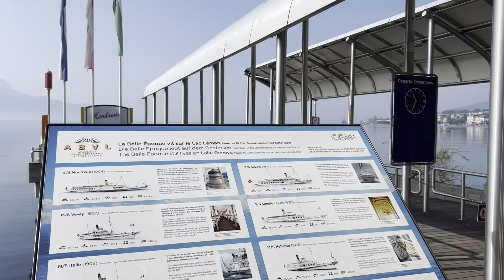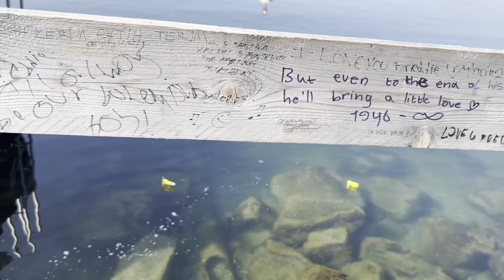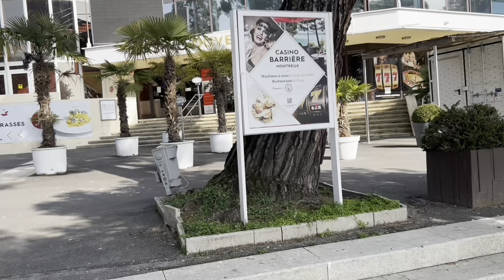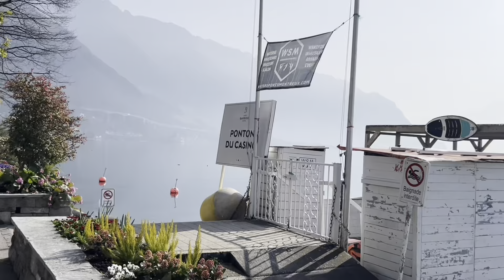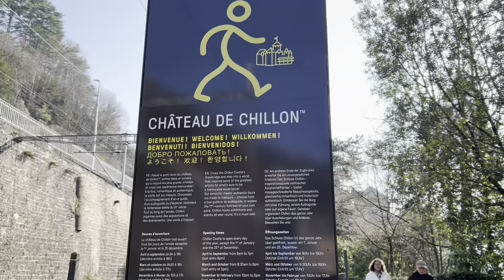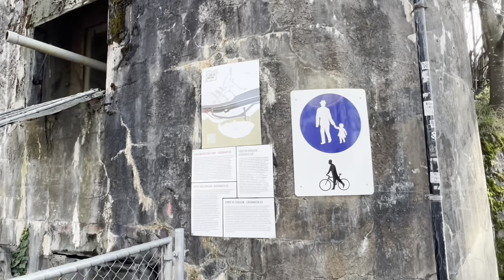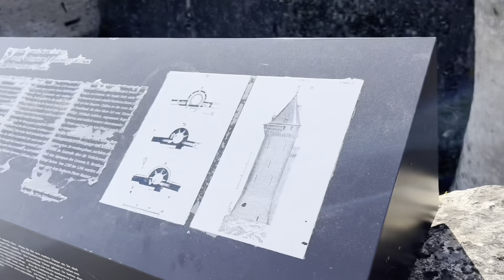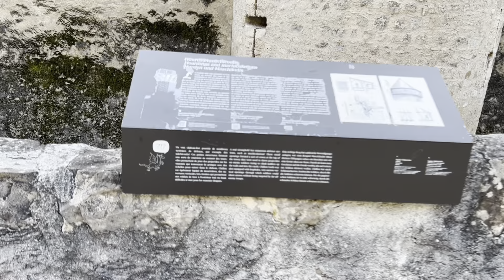🇨🇭Swiss Riviera 💫 Reality Film 💫 Montreux Road to Château de Chillon 💫 Lord Byron 💫 Freddie Mercury💫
🇨🇭 Welcome to the picturesque Montreux Riviera in Switzerland! 🏞️ Embark on a captivating journey along the scenic road leading to the majestic Château de Chillon! 🏰✨

Fun Fact: Did you know that the Château de Chillon is one of Switzerland's most visited historic sites, dating back to the 12th century? 🏰📜

Join us as we explore the enchanting landscapes and rich history that grace the Montreux Riviera. 🌿🏰 Admire the stunning views of Lake Geneva and the Swiss Alps as you make your way to this iconic castle.

Discover the secrets and legends hidden within the walls of Château de Chillon, once a fortress and now a symbol of Swiss heritage and resilience. 💫🔍

From its medieval architecture to its breathtaking surroundings, the road to Château de Chillon promises an unforgettable experience for history enthusiasts and nature lovers alike! 🌟🏰

Join us on this virtual voyage and immerse yourself in the beauty and allure of Switzerland's Montreux Riviera! 👍🌹